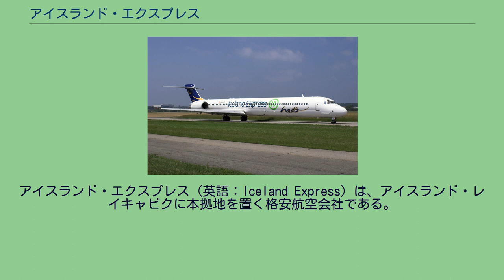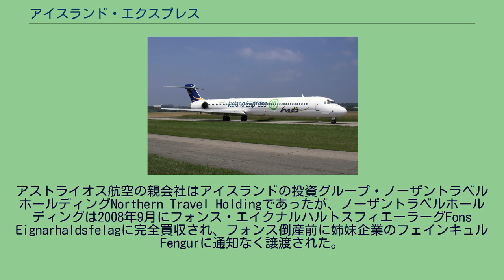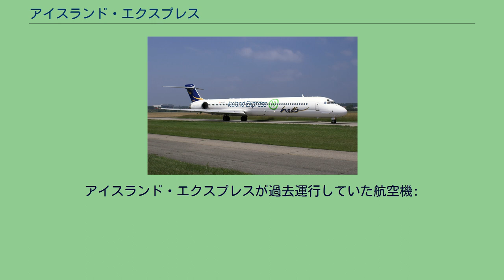アイスランド・エクスプレス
アイスランド・エクスプレス（英語：Iceland Express）は、アイスランド・レイキャビクに本拠地を置く格安航空会社である。
リース機を使用しヨーロッパ、北アメリカの17の目的地に就航している。
ケプラヴィーク国際空港をハブ空港とする。
2002年設立。
アストライオス航空からウェット・リースしたボーイング737-300機を使用して、2003年2月27日からロンドン・スタンステッド空港およびコペンハーゲン国際空港へデイリーでの運航を開始した。
リース契約先はその後ジェットエックス航空 (JetX Airlines)、ついでハロー航空(Hello)へと変更された。
2008年にロンドン航路をロンドン・ガトウィック空港行きに変更。
2009年11月2日からはガトウィック空港便と合わせ、スタンステッド空港へも再び週2便の就航を行なっている。
2008年秋、アストライオス航空がボーイング737機2機を使用し、アイスランド・エクスプレスに代わって全便を再び運行することになった。
アストライオス航空の親会社はアイスランドの投資グループ・ノーザントラベルホールディングNorthern Travel Holdingであったが、ノーザントラベルホールディングは2008年9月にフォンス・エイクナルハルトスフィエーラーグFons Eignarhaldsfelagに完全買収され、フォンス倒産前に姉妹企業のフェインキュルFengurに通知なく譲渡された。
フォンスはフェインキュルの主要株主2者によって設立された企業である。
フォンスはアストライオス航空の51%の株式取得に合意し最大株主となった。
取得費用は500万ポンドと報道されている。
これによりアイスランド・エクスプレスは傘下企業として支援を受けることになり、アメリカ大陸への格安便就航につながった。
アストライオスとアイスランド・エクスプレスは引き続き独立運営され、アイスランド・エクスプレスによる2007年春からのアイスランド発ニューヨーク行き、ボストン行き航空便運行開始時には、アストライオス航空からアイスランド・エクスプレスにボーイング757-200機が貸与されたものと考えられている。
2010年6月からは季節限定で、アストライオス航空からリースしたボーイング757機を使用して、ニューアーク・リバティー国際空港へ週4便、ウィニペグ国際空港へ週2便の長距離直行便の運行を開始した。
2011年6月からシカゴ、ボストン、ダブリン、ベルファストへ就航することを発表した。
2012年10月にアイスランドのWOWエアに買収された。
An Iceland Express Boeing 737-700 operated by Astraeus アイスランド・エクスプレスのMD-90。
2011年11月時点での保有機材は以下の通り。
アイスランド・エクスプレスが過去運行していた航空機: